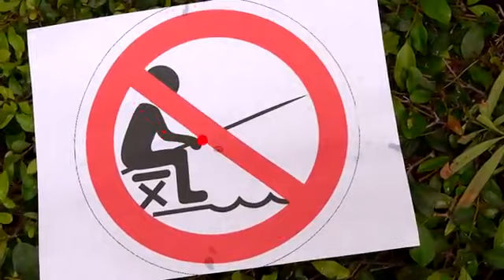Diana and Roma practice 🚖driving & learn the rules with 🚔Police guidelines🚦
Roma and Diana "practice safe driving" & learn the rules of the road - Police Compilation